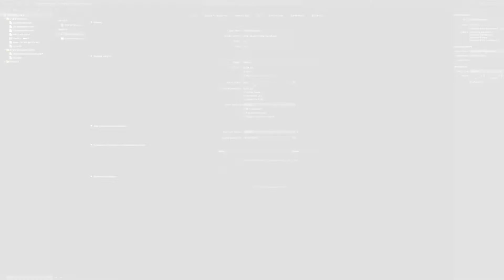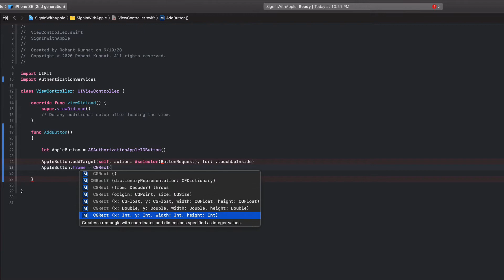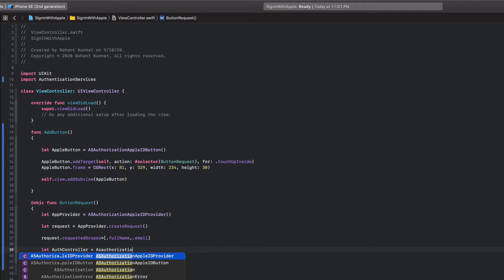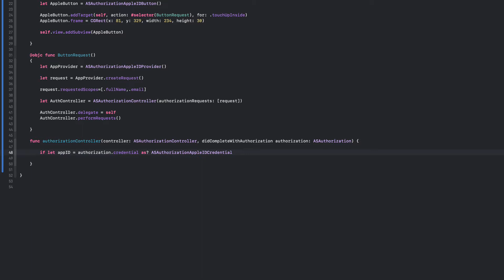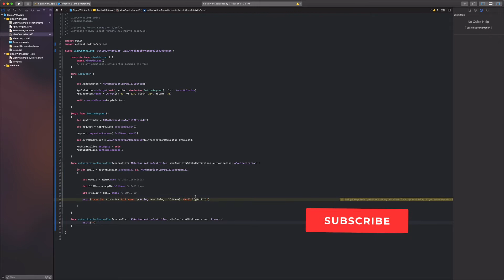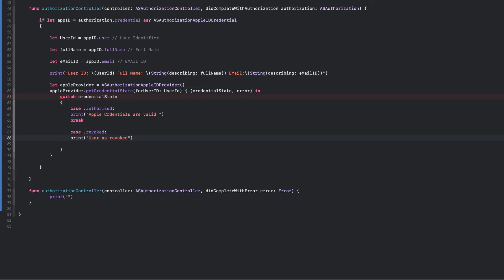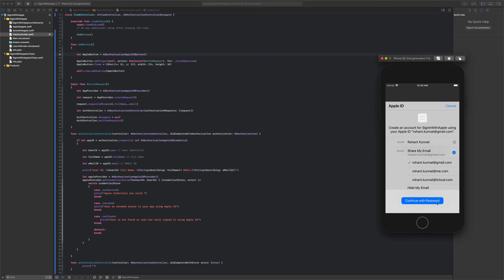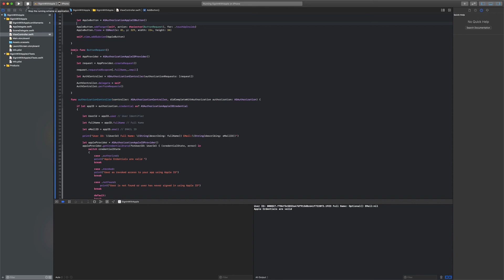How to add Sign In with Apple Button to your Swift Project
In this tutorial we'll see how to add a Sign In with Apple Button to your Swift project.

This tutorial is one of many tutorials in which we are taking a deep-dive into Swift.

📌Setting up Capabilities at 00:30
📌Declaring SignIn with Apple Button at 02:13
📌Send Request to Apple 03:57
📌Receive Response for Authorization Request 06:49
📌Checking the Credential State 10:50